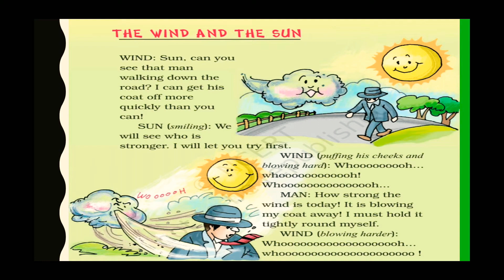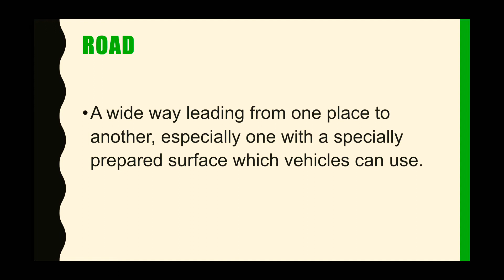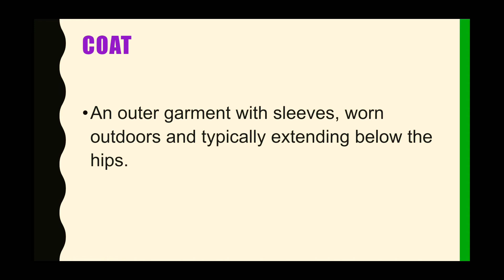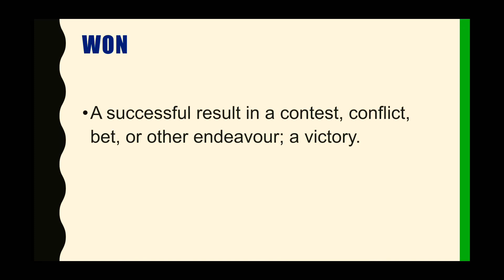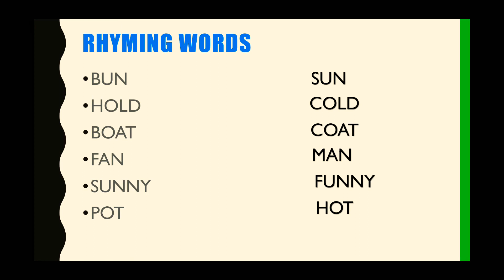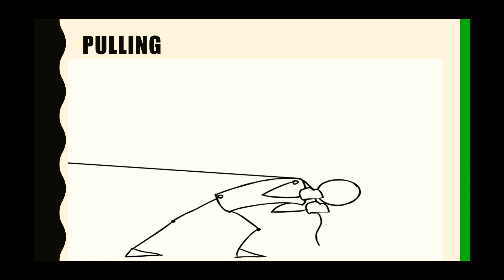THE WIND AND THE SUN STORY|| FULL STORY WITH EXPLANATION|| Doing words ||Grammar